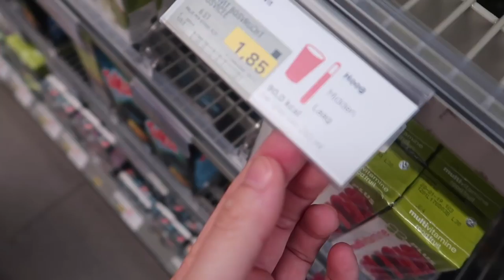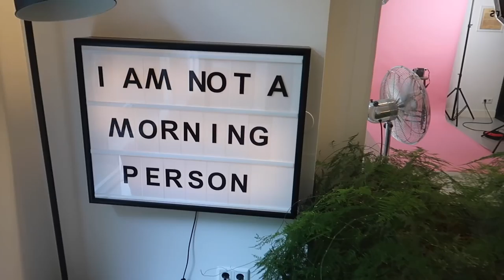Een nieuwtje! & Voor het eerste weer naar een event | Vlog #327 | Diesna Loomans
Oh Yes ik ga eindelijk weer eens alleen de deur uit. Sinds de geboorte ben ik alleen 1 x met een vriendin weg geweest. Nu eindelijk weer even voor werk! Ik zit namelijk bij het loveglasses team. Oh en ik heb een leuk nieuwtje!

POST:
Social1nfluencers
t.a.v. Diesna Loomans
Rietlandpark 333
1019 DW Amsterdam